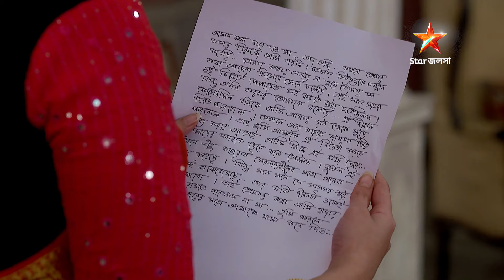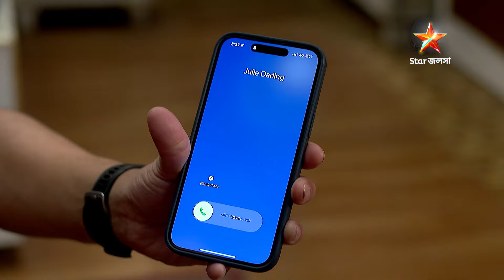Full Story | Gaatchora | Episode 447 | Part A